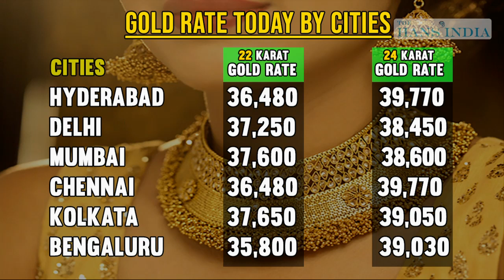Gold and Silver Rate Today | 22 Carat & 24 Carat Gold Rate Today | 07 Dec 2019 | The Hans India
Gold Jewellery, Gold Saving Schemes, Gold Coin schemes, Sovereign Gold Bonds and Digital Gold are different options to invest in Gold.

Silver has attracted investment demand for a very long time.

This video explains Today gold rate | 22 karat and 22 karat gold rates and gold rates in hyderabad, bengaluru, mumbai and new delhi.

Today gold rate 07 Nov 2019 | Today gold price | खुश खबरी: सस्ता हुआ सोना और चांदी, Gold Silver /Aaj gold bhav kya hai